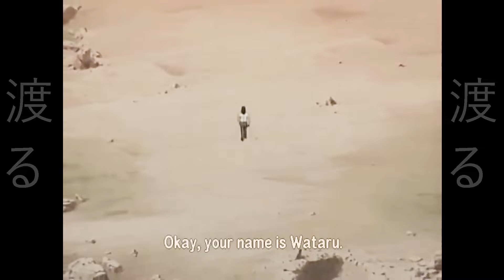[FREE] Curren$y type beat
Please ask for permission before trying to convert from Youtube to MP3 I can send WAV or MP3 for free if you ask. My Beatstars page may also have the beat available for download.

Please ask for permission before trying to convert from Youtube to MP3
I can send WAV or MP3 for free if you ask. My Beatstars page may also have the beat available for download.